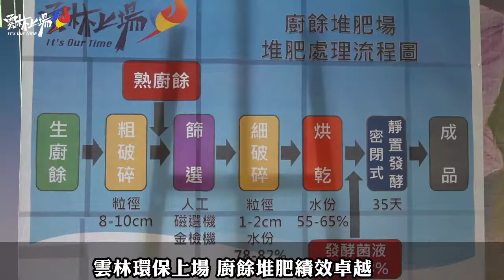雲林環保上場 廚餘堆肥績效卓越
「雲林環保上場廚餘堆肥績效卓越」記者會今（21）日在縣府親民空間舉行，縣長張麗善表示，落實非洲豬瘟防疫行動，雲林縣除首開全國，禁止廚餘養豬，有效杜絕豬瘟入侵外，並推動廚餘全堆肥化，保護畜牧產業永續發展與資源循環利用。

縣長張麗善、環保局長張喬維、行政院環保署環境督察總隊長李健育、二崙鄉長鍾福助、虎尾鎮長丁學忠、口湖鄉長林哲凌、古坑鄉長沈勝騰等人展示廚餘堆肥，在縣府廣場的花草樹木上施灑廚餘堆肥，見證雲林環保的新里程。

張縣長特頒獎牌感謝各鄉鎮市公所積極推動廚餘回收，也感謝二崙鄉公所、虎尾鎮公所、口湖鄉公所、台塑企業南亞公司資源回收處、金海龍生物科技股份有限公司、大勝飼料股份有限公司及暢展實業股份有限公司，對廚餘去化再利用的協助。

縣長張麗善強調，大陸等地區發生非洲豬瘟疫情，台灣防疫行動變得刻不容緩，在去年12月25日就任縣長即於第一時間宣布禁用廚餘養豬，防杜疫情發生；後續更推動廚餘該全堆肥化，目前雲林縣廚餘堆肥利用比例已達94.15%，要感謝各鄉鎮市公所與7個協助去化單位的協助，以來所有縣民的高度配合，使雲林縣廚餘做到有效去化、資源循環利用。

張麗善指出，廚餘是一種能回歸環境的資源，以堆肥化方式處理，有效將廚餘轉成有機質材料，在回歸環境中使用，將有助於資源循環再利用，也能降低垃圾處理負擔，本縣仍保持生、熟廚餘分類回收方式，生廚餘進行堆肥處理、熟廚餘採用化製處理，並將堆肥與化製成品進行混合製成雲林縣有機質材料，目前已完成2批成品製作共計281公噸（14,050包；每包20公斤）。

張麗善說，有機肥料將全數免費提供本縣社區、機關、校園、行道樹及一般民眾取用，本於「回饋於民」觀念，民眾落實回收工作減緩本縣垃圾處理負擔，所製成有機質材料免費回饋於民，同時也請民眾響應「惜食」觀念，外出用餐、烹煮三餐適量，若有產生廚餘，也應落實生、熟廚餘分類，交由清潔隊或指定合法業者回收，鼓勵各界共同落實資源循環再利用目標，雲林環保上場邀您一齊同行。

總隊長李健育表示，雲林縣處理廚餘在不被外界看好的情況下，竟然廚餘堆肥利用比例能夠高達94.15%，全國第一，成為全國處理廚餘堆肥利用的模範縣，將以雲林廚餘堆肥利用經驗，推展至全國各個縣市。